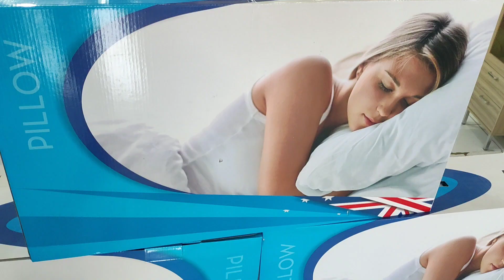UNBOXING BANTAL SEHAT DARI AMERIKA ‼️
PROMO TOKO FURNITURE TERLENGKAP TERMURAH TERBESAR DI PURWAKARTA
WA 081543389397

ADA HADIAH LANGSUNG🥰
ADA UNDIAN BERHADIAH MOTOR🥰

BISA COD🙏
BISA KREDIT🙏
BISA BAYAR PAKAI KARTU🙏
BISA ONLINE SHOPE TOKOPEDIA🙏

FREE ONGKIR SE PURWAKARTA👍👍👍

TOKO
SINAR NIECHAN FURNITURE

JL .RE.MARTADINATA NO 53
JALAN TENGAH
DEKAT ALUN ALUN
PURWAKARTA

KEPERCAYAAN ANDA SANGAT PENTING BAGI KAMI DALAM MENJALANKAN SETIAP TRANSAKSI INI
TERIMA KASIH